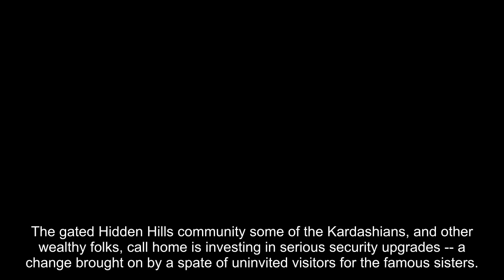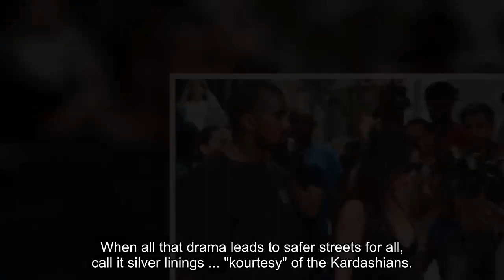Kardashian Incidents Prompt Hidden Hills Community to Beef Up Security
The gated Hidden Hills community some of the Kardashians, and other wealthy folks, call home is investing in serious security upgrades -- a change brought on by a spate of uninvited visitors for the famous sisters.

Law enforcement sources tell TMZ ... the gated community, where Kim Kardashian and Kylie Jenner both reside, recently enlisted more security guards and installed a new camera system.

We're told the new tech allows for real-time reporting of intruders, and the measures are doing wonders for the area's crime rate. Burglaries have gone from multiple each week to a flat zero. On top of that, potential trespassers have been stopped and turned away before things can escalate.

The recent beef-up comes as a result of the area getting hammered with burglaries, stalkers and obsessed fans trying to get inside ... incidents that definitely ring a bell for Kim and co.

As we reported, a man named Deandre Williams was arrested in October after wandering into the community -- slipping past the security, but not getting far before he was nabbed. Our sources told us he was certainly infatuated with Kim, too.

Before that, another man showed up at her home multiple times -- and even though she got a TRO against him, he later violated it.

When all that drama leads to safer streets for all, call it silver linings ... "kourtesy" of the Kardashians.